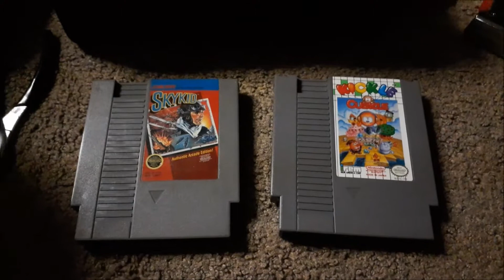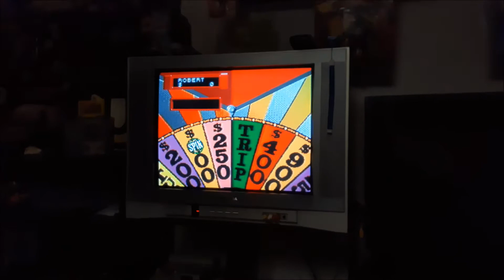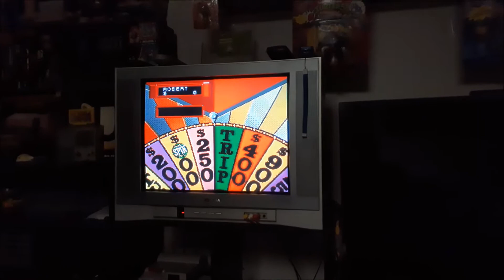Vlog #40 : Got 2 More NES Games!!!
in this video i clean and organize my place a bit and get in 2 more nes games i needed for the collection